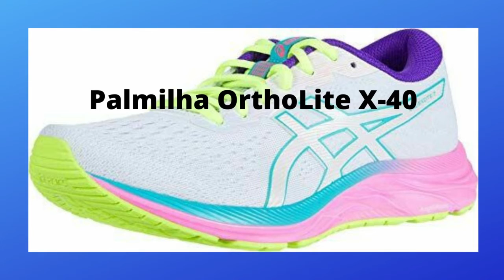Tênis de corrida feminino ASICS Gel Pulse 11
Tênis feminino entre os mais vendidos e com as melhores avaliações dos clientes no site da Amazon.
Detalhes:
* Sistema de amortecimento de tecnologia GEL da parte traseira do pé – Atenua o choque durante a fase de impacto e permite uma transição suave para a média.

* Entressola AmpliFoam – Projetada para manter a durabilidade em densidades mais suaves, oferecendo melhor flexibilidade, conforto e adaptabilidade de plataforma ideal para corrida natural.

* Tecnologia de linha de orientação da entressola – Ranhura flexível vertical desacopla as ferramentas ao longo da linha de progressão para melhorar a eficiência da marcha.

* Palmilha OrthoLite X-40 – Esta palmilha premium possui propriedades de ressalto mais elevadas, proporcionando excelente gerenciamento de umidade e um alto nível de respirabilidade (a OrthoLite é uma marca registrada da ATP Manufacturing LLC.)

Aproveite frete GRÁTIS e rápido, filmes, séries, músicas e muito mais.
Teste grátis por 30 dias.
Amazon Prime
Tanto a  caminhada como  a corrida é bom para emagrecer.
 Fortalecendo as pernas e corrigindo a postura corporal
Promove a sensação de bem-estar e melhora a memória.